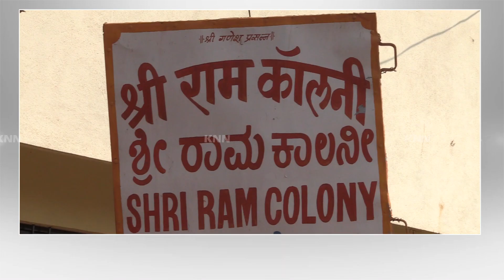Residents Of Matoshree Colony Facing Health Issues Due To Drainage Water Collected in Colony